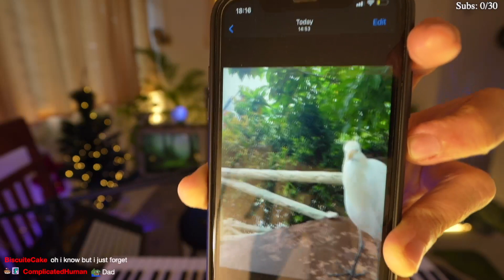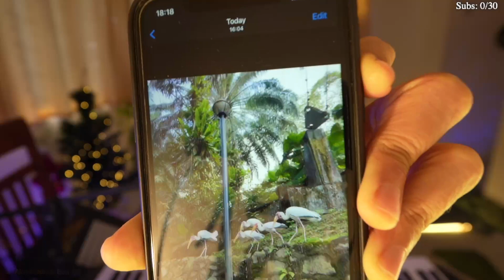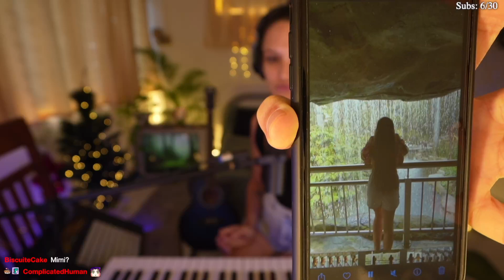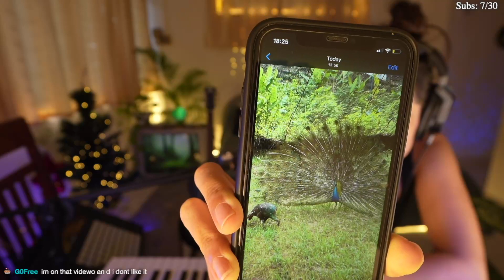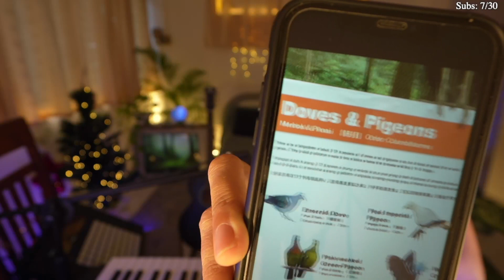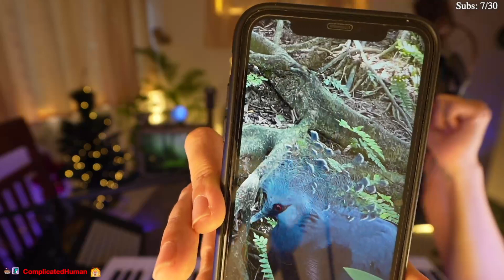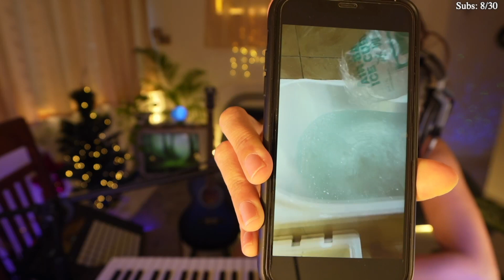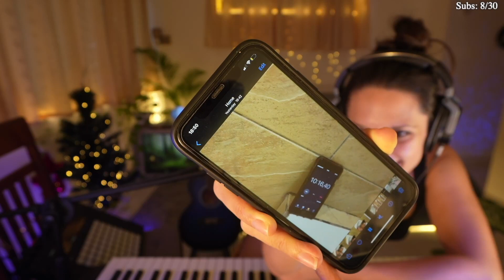[2023-01-16] Song Requests :)) !sl !sr [M'sia, EN]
Title: Song Requests :)) !sl !sr [M'sia, EN]